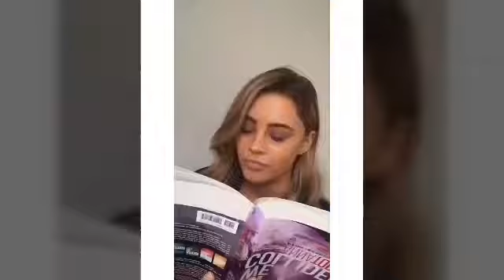Parte do Elenco de After ganhou com The Drama Movie no Evento People's Choice Awards